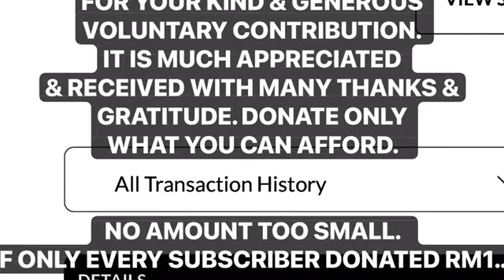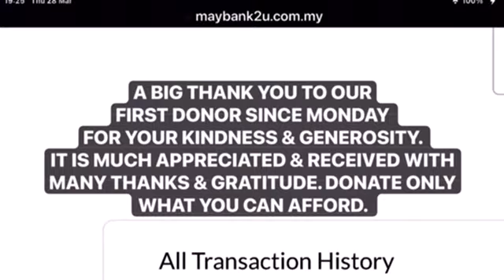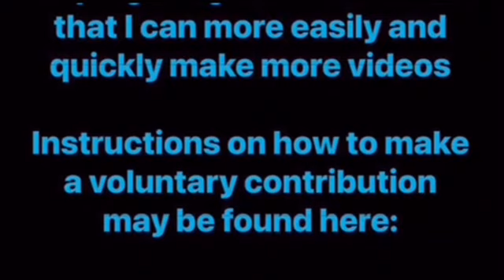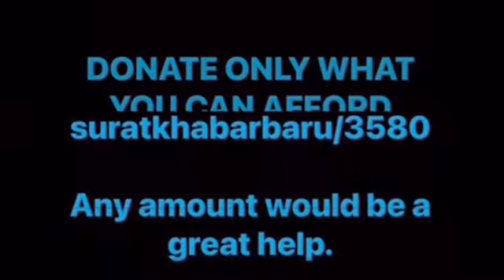UPDATE 4 | Thursday, 28 March 2024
Any amount would be a great help.

NO AMOUNT TOO SMALL

Azlan Adnan
Founder